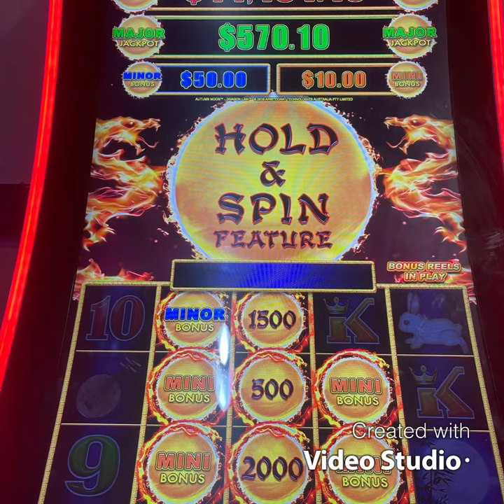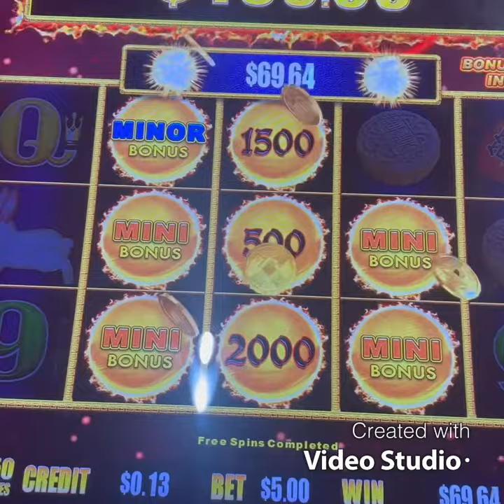Dragon link autumn moon big win